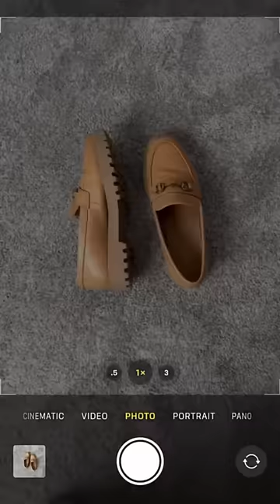do you bring your entire closet with you, or are you more of a pre-planned outfit kind of traveler?